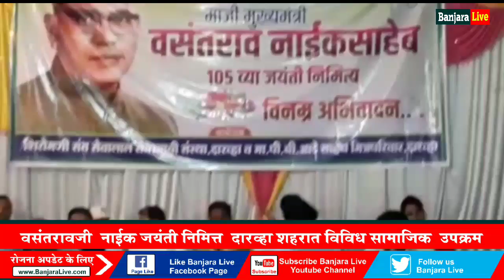Vasantrao Naik साहेब जयंती पर विविध कार्यक्रम, दारव्हा